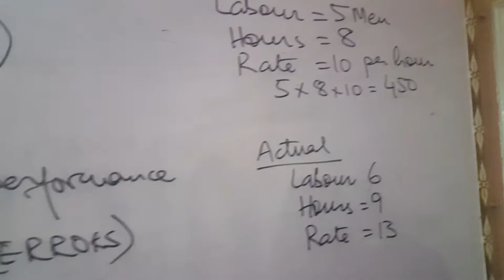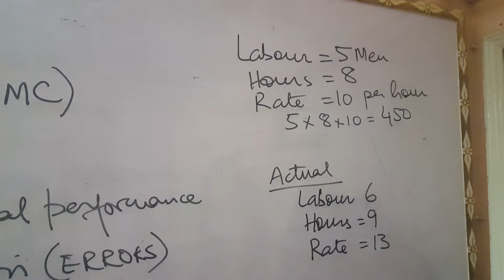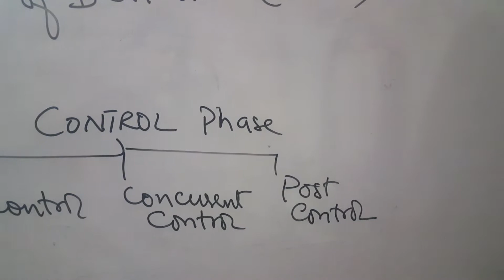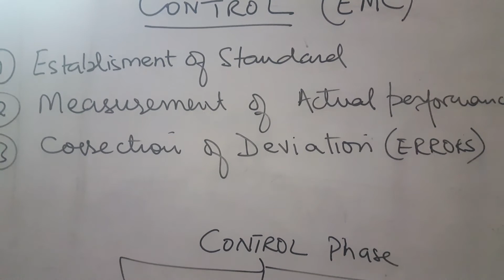Control Phase Part 2